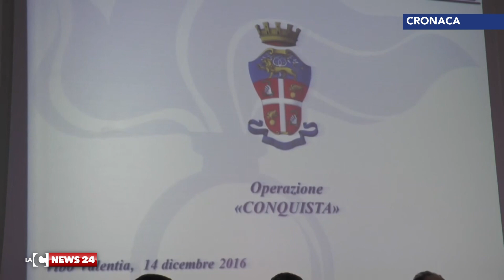Operazione “Conquista”, parlano gli inquirenti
Le dichiarazioni di Nicola Gratteri, Procuratore distrettuale Catanzaroe di Giovanni Bombardieri, Procuratore aggiunto di Catanzaro.